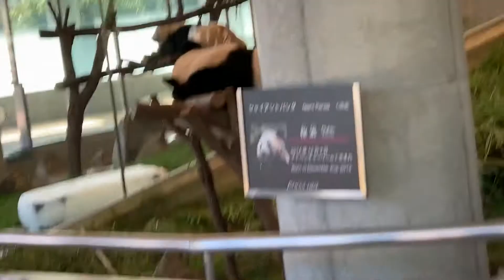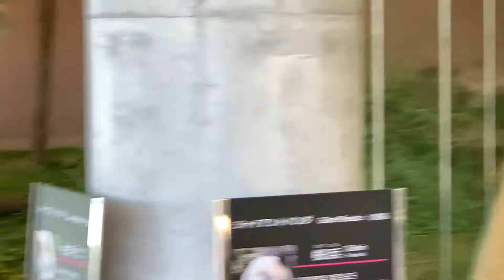Panda king relaxing!!@Adventure World Wakayama Japan Oct.26.2020